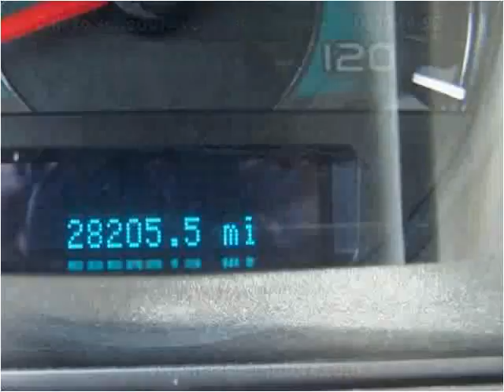2012 Ford Fusion Used Cars Layton UT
This 2012 Ford Fusion is available from Haacke Motors.